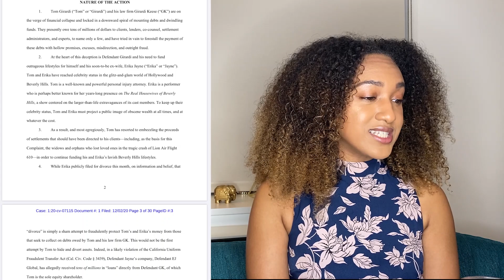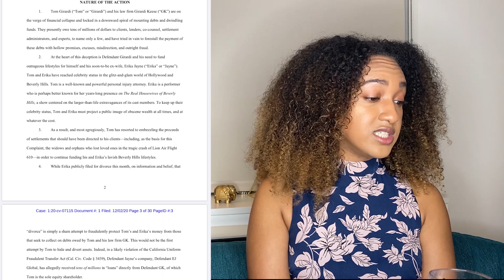Lawyer Reacts to Erika Jayne's legal saga | designer vs Khloe Kardashian| Mariah Huq vs Bravo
Today's Wine & Lawsuits Wednesday is coincidentally reality tv themed! We'll be discussing lawuits linked to the reality stars from Real Housewives of Beverly Hills, Married to Medicine & Keeping Up With the Kardashians.

Don't forget to vote on which lawsuit you would like to see a full break down of!

As mentioned in the video:
The Fashion Law blog:

A huge shoutout to my dear friend and the best researcher in the game, Chelsea!